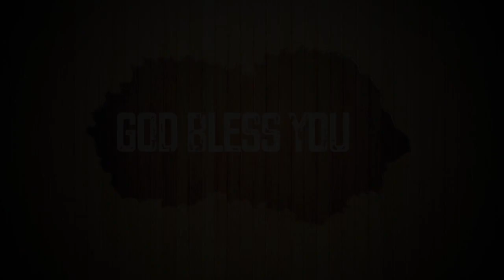आज की हिंदी बाइबिल आयत I आज की हिंदी बाइबल शब्द १ 17/०३/२०२१ मैं हिंदी बाइबिल छंद